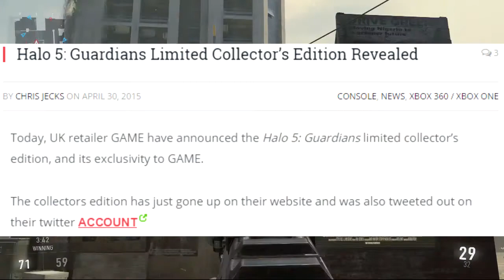Watch Dogs 2 confirmed | GTA 5 DLC | Dead Island 2 delayed | Halo 5 Collectors Edition